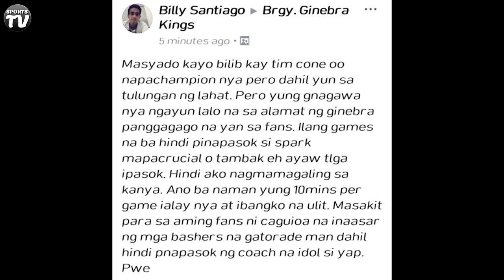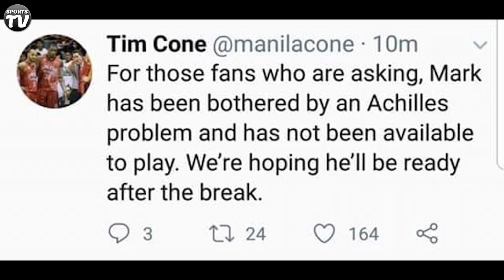ANO NGA BANG NANGYARI KAY MARK CAGUIOA BAT DI PINAPALARO NI COACH TIM??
Salamat sa panunuod! wag kalimutang mag subscirbe!